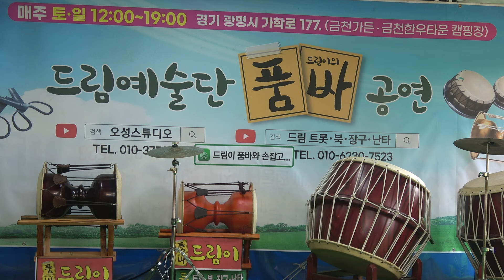동동구루무~~드림이품바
드림이 예술단 품바공연장~경기 광명시 가학로 177(금천 한우 숯불타운)